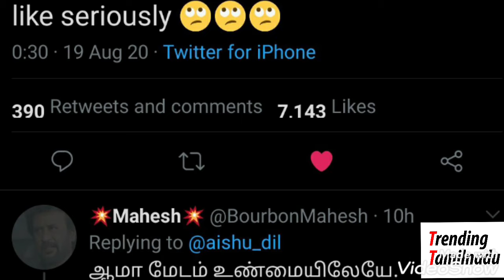கடுப்பான ஐஸ்வர்யா ராஜேஷ் | Wuhan Pool party post corona virus | Aishwarya Rajesh angry | Meera Mitun